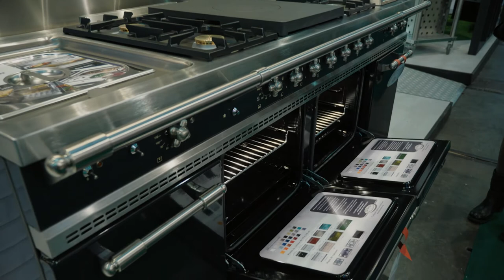LACANCHE, les fourneaux et cuisinières sur mesure fabriqués en France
Vous avez envie de personnaliser votre cuisine de manière plus traditionnelle? Alors les fourneaux et cuisinières sur mesure Lacanche sont faits pour vous, découvrez leurs produits dans cette vidéo.

Découvrez toutes les vidéos de ma visite du Palais 11 lors du Salon Batibouw !

Découvrez nos conditions salon 2022 sur notre

A bientôt,
T.